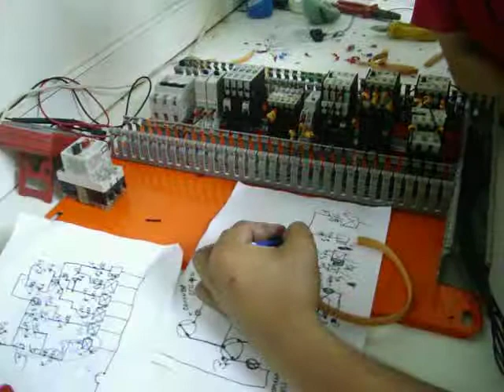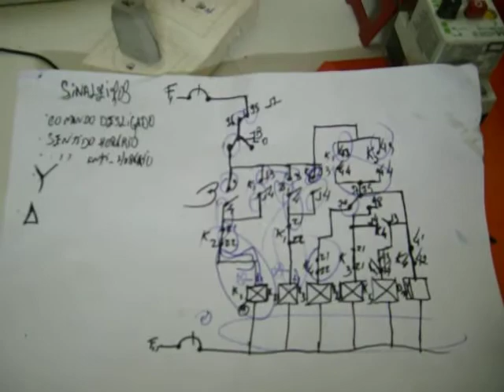Montagem Estrela Triangulo Reversão.AVI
Montagem do Estrela Triangulo com Reversão, Projeto Final do Curso de Eletrotecnica da Escola Electra.

Participantes do Grupo:
Matheus Dutra de Paula Baptista
Thiago dos Santos Silva